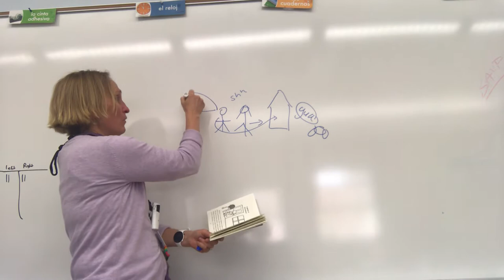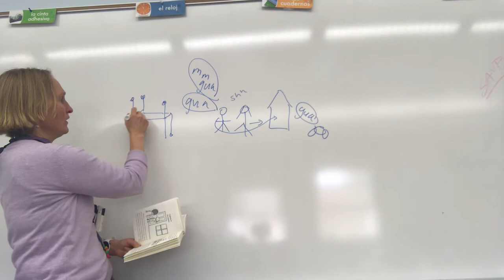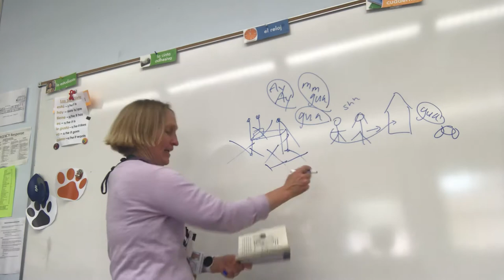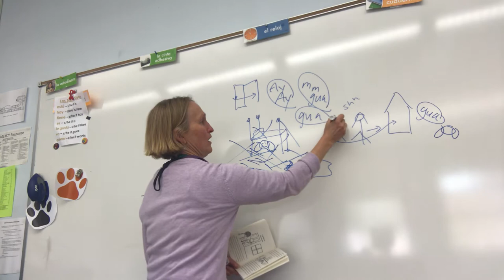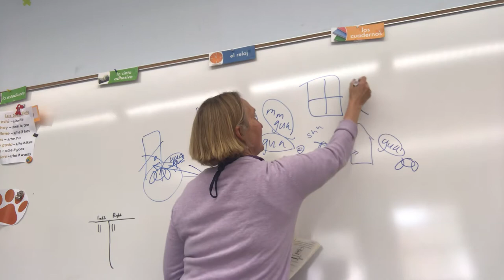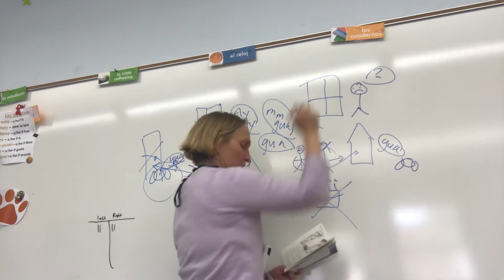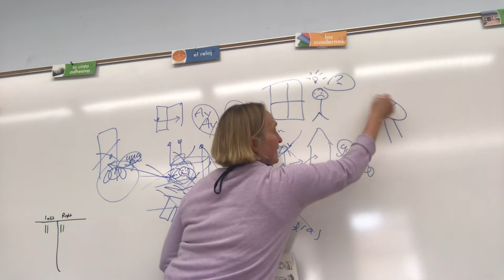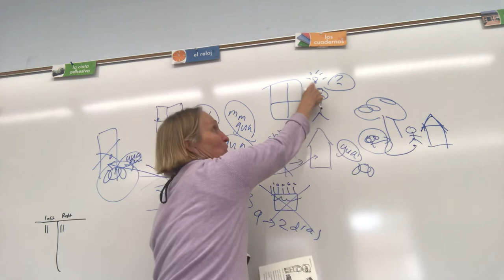BB capítulo 8